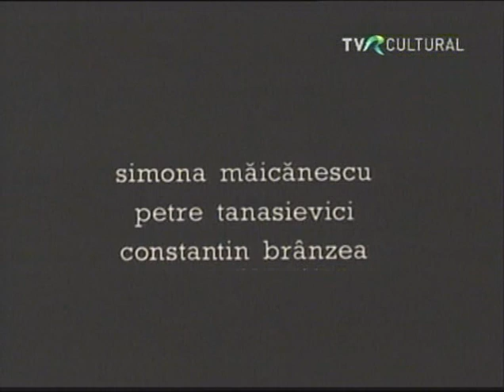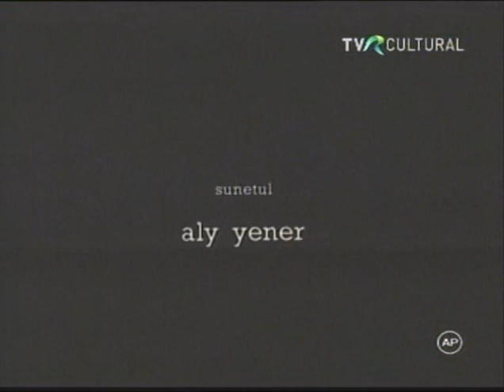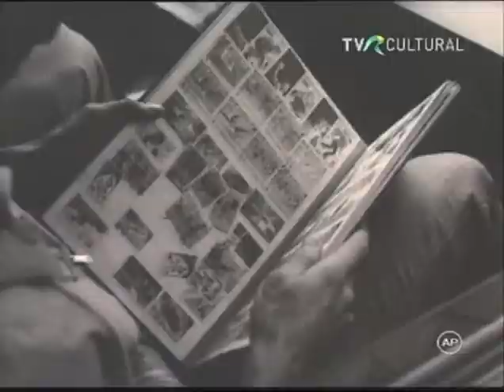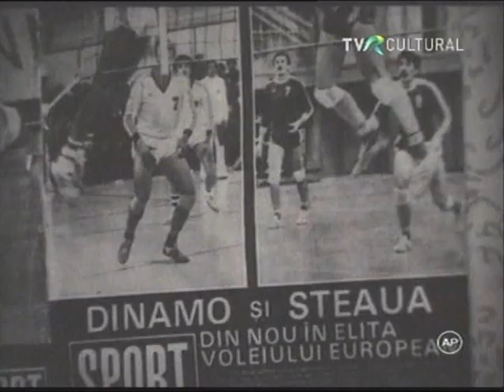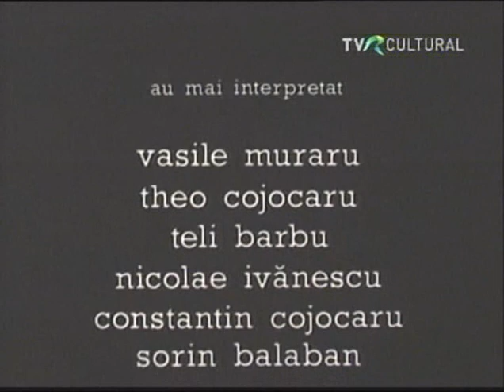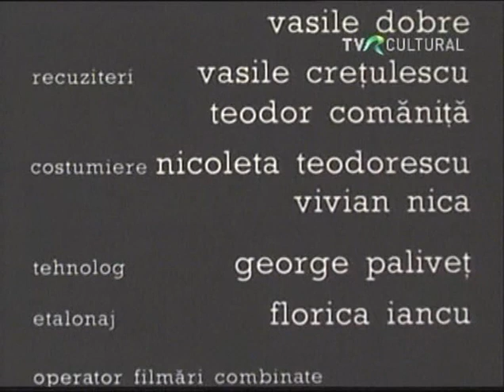Sfirsitul noptii - un film de Mircea Veroiu (1983)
Inregistrarea are un mic decalaj de sunet.
imaginea: Doru Mitran
montajul: Mircea Ciocaltei
muzica: Adrian Enescu (ft. Aurora Andronache)
cu: Mircea Diaconu, Gheorghe Visu, Ion Valcu, Cornel Patrichi, Magda Catone, Simona Maicanescu, Mariana Buruiana, Constantin Cojocaru, Adriana Schiopu, Petre Tanasievici, Razvan Vasilescu, Constantin Branzea, Rodica Popescu-Bitanescu, Gabriela Popescu s.a.